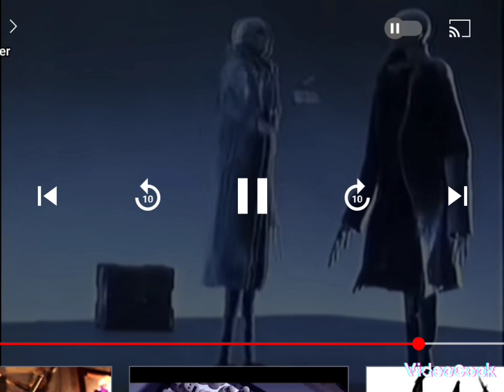every step to or fro is still yet another closer to the inevitable. even Lil vibe may bear a tsunami